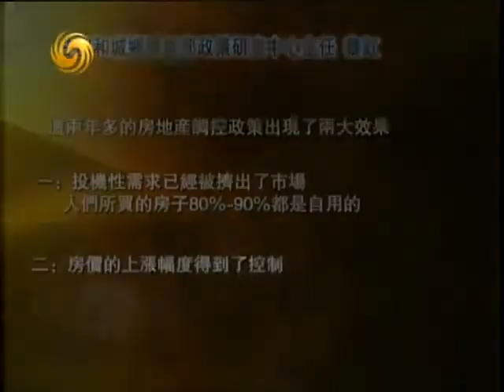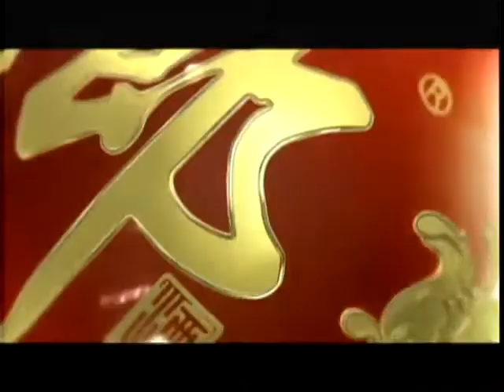锵锵三人行20120627房地产市场的走向与投资 温元凯 叶檀